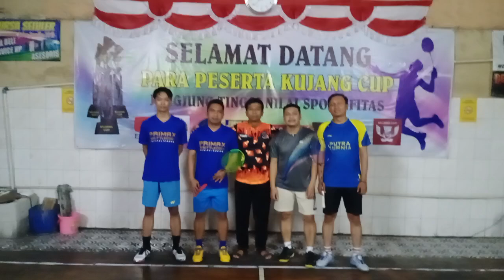NGEURI DI LUAR DUGAAN GANY/B SUPRI VS FERY/DINAR Kujang cup 2024 open Channel EARS tv